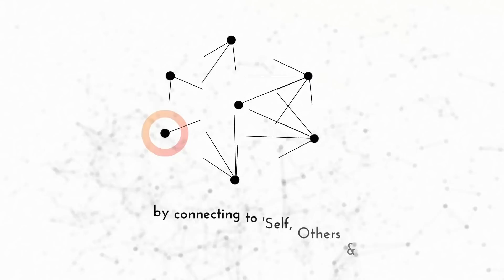How to Build The "BEST VERSION of YOURSELF"|| Karma Pluss App IOS & Android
We help you to get Motivated to help SELF, OTHERS, and NATURE.

You will find your BEST VERSION when you try for it.

Get ready to Bring out the 'best' in you, through us!

time to be AWESOME again.

LAUNCHING SOON!!

EXCITED??!!

check out now!! To know more.